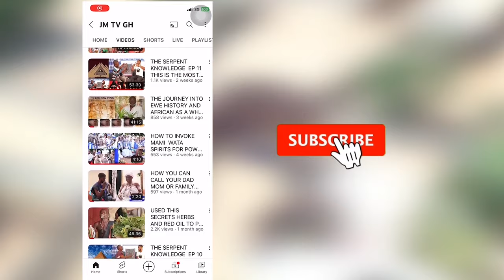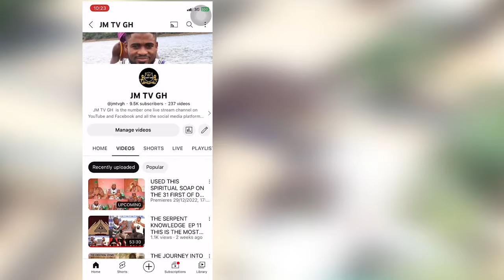The Secrets About Akonedi shrine & Konkom Shrine In Larteh-Akuapem Explain By The Chief Priest.